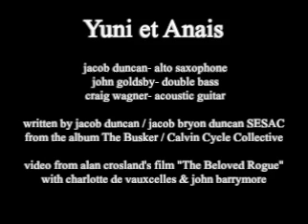Jacob Duncan, John Goldsby, & Craig Wagner- Yuni et Anais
Jacob Duncan, John Goldsby and Craig Wagner's NEW ALBUM:

The Busker.

CD Release Name: The Busker
Artist Names:
Jacob Duncan, John Goldsby, Craig Wagner
Release Date: November 15th, 2016
Label/Imprint:
Calvin Cycle Collective- physical, CDBaby digital
Label Catalog: Calvin Cycle Collective 003
Genre: Jazz, Live Jazz, Instrumental Folk
Recorded at:
Louisville, Kentucky

Track Listing:
1.Backyard Self Portrait
2.Warsaw of Ermou
3.Yuni et Anais
4.Kentucky Child
5.The Locked Door
6.Down by Monk’s Pond
7.Hamburg, 1998
8.Spyro’s Song
9.Green Maria

All compositions by Jacob Bryon Duncan (SESAC)
EI MUSIC

The Busker is available everywhere, including:
iTunes, Amazon, Rhapsody, Bandcamp